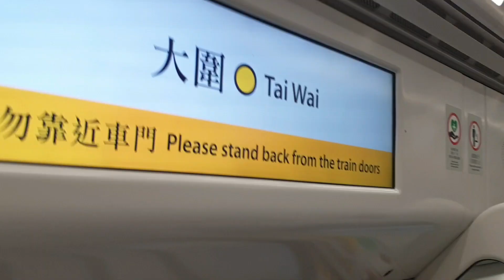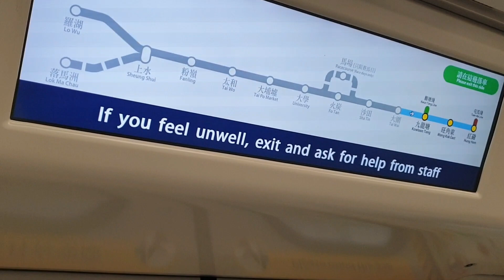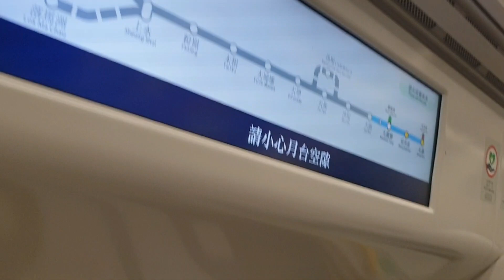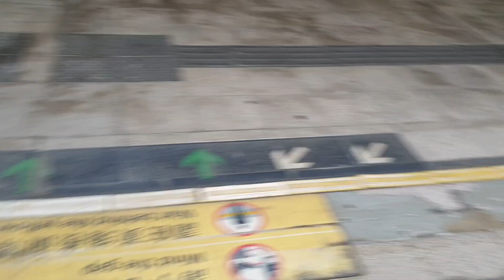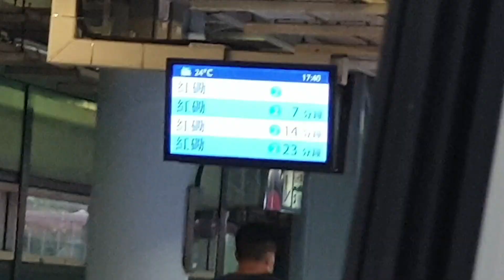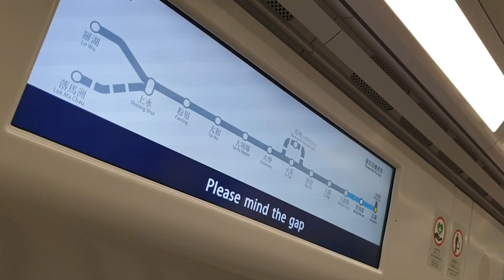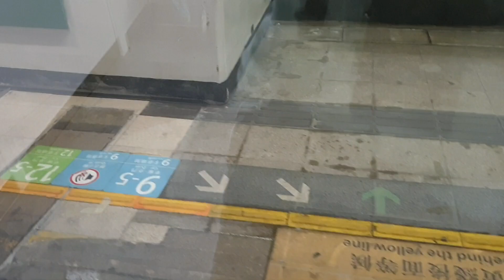(現有藍扶手一世改二世東鐵篇2) MTR EAL R-Train D001/D003 (D003) TAW → MKK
TAW → MKK
估唔到原先係用第1代藍扶手嘅9卡車都開始改第2代